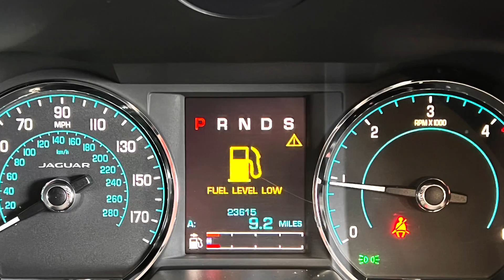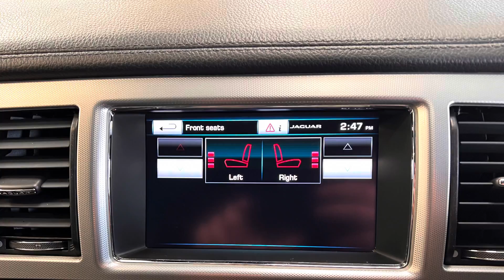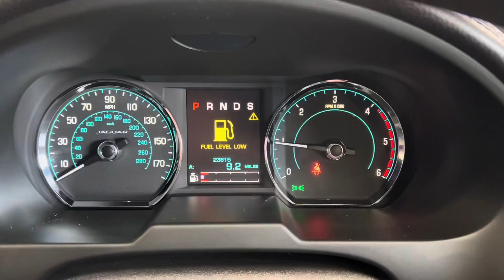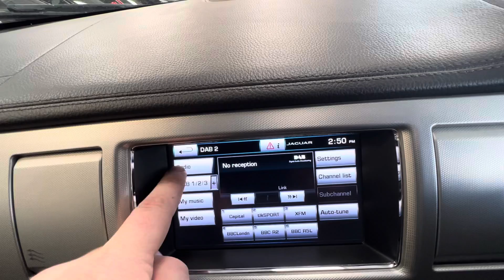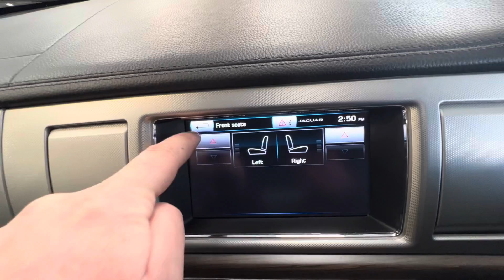Jaguar XF ***new stock***